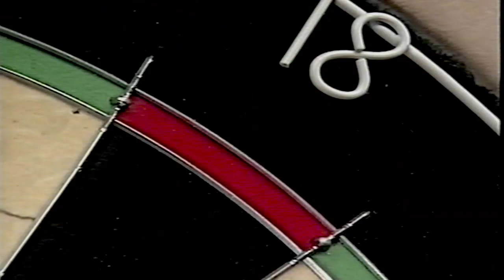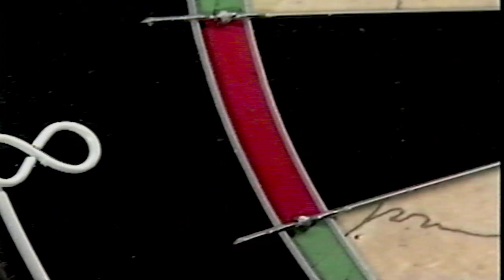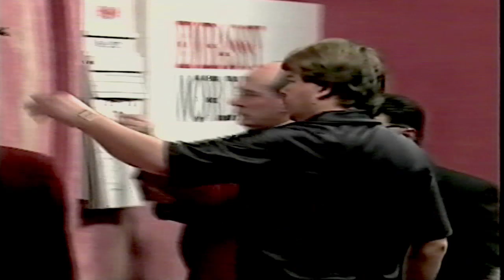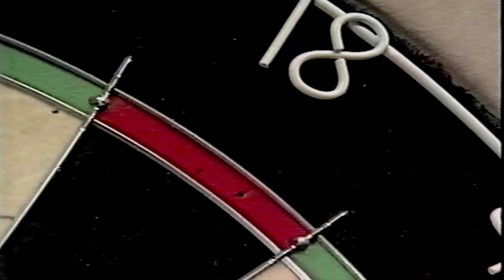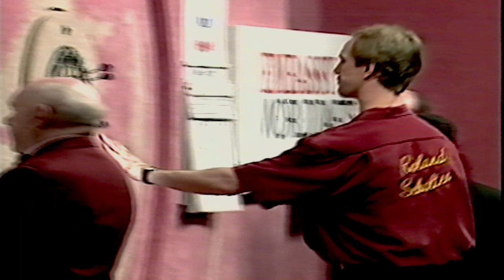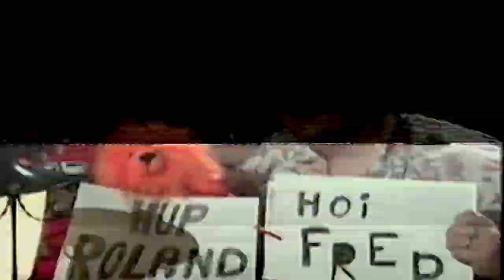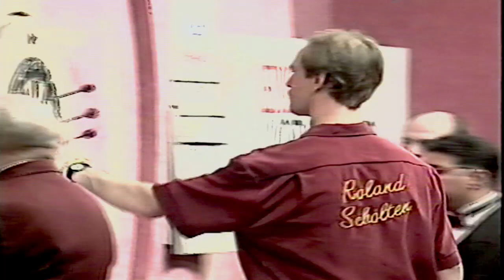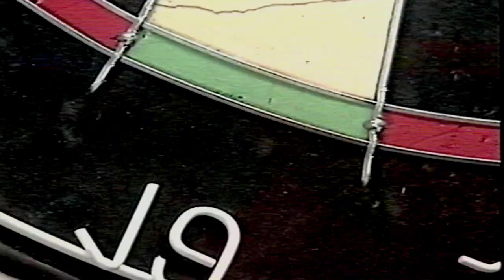BBC2 Darts highlights plus weather and closedown 05/01/1997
Sunday 5th January 1997 highlights of the World Darts clash between Roland Scholten and Mike Gregory.